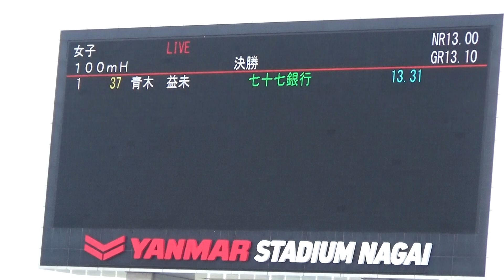女子100mH決勝 青木益未13.31(-0.2) 2018全日本実業団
2018/9/22 第66回全日本実業団対抗陸上競技選手権大会